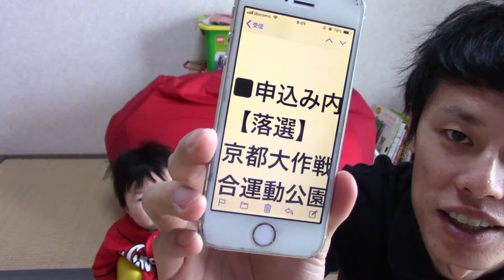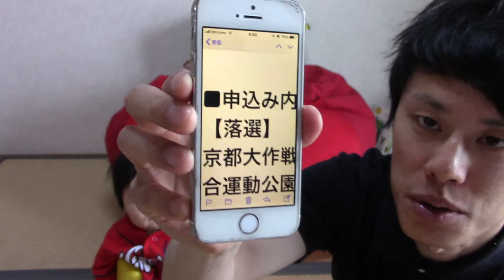vlog 『悲報』京都大作戦2018 終了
大感謝：Ｄ